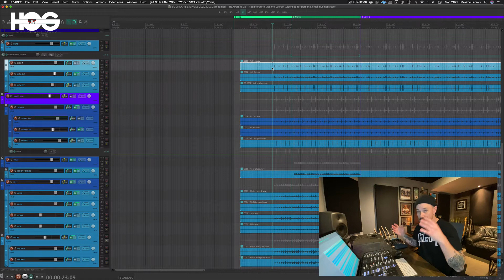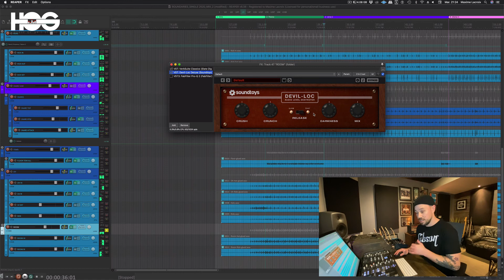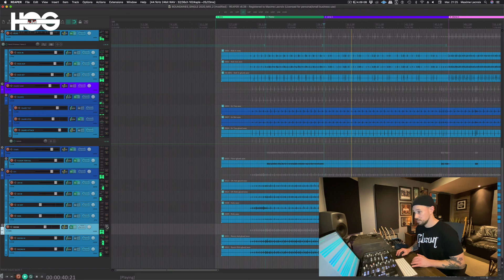Mixing tips // BOUNDARIES // L'importance des room mics dans un mix!